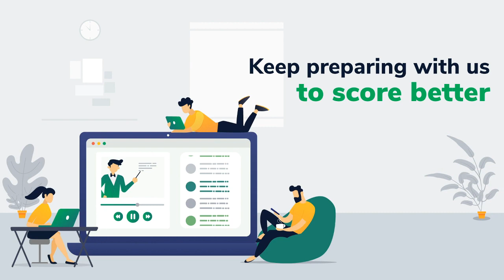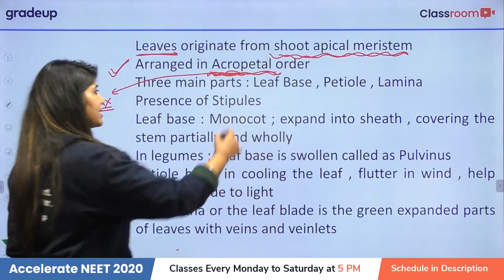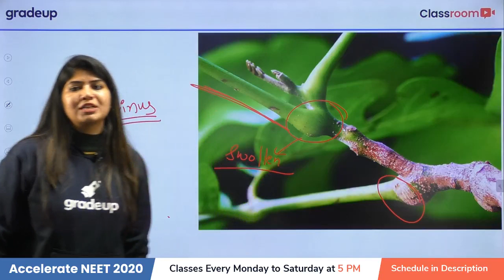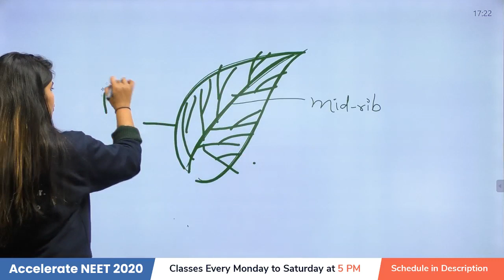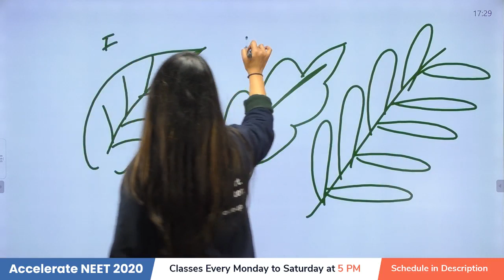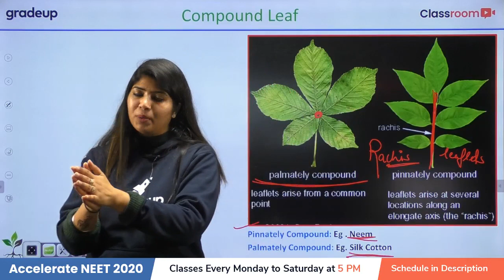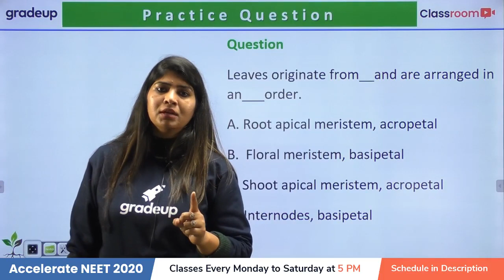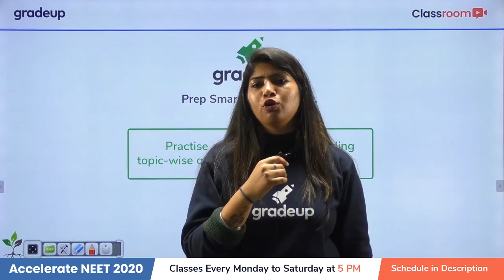Morphology in Flowering Plants | Part 3 | Botany | Class 125 | Gradeup NEET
NEET 2020 - Watch the  live class on Morphology in flowering plants  for NEET 2020 Preparation by Beena Ma'am. Today is the 3rd class of Morphology in flowering plants. Practice questions on Morphology in flowering plants for NEET 2020 Exam. These classes will help you to level up your preparation for NEET 2020.

To Accelerate your preparation we have launched a YouTube series ""Accelerate NEET 2020"" of Important Chapters from NEET 2020 point of view. In this series, we will teach you important chapters of PCB for the NEET 2020 preparation. Join us from Monday to Saturday at 5 PM.⌚🥇🎯

👉🏼Check our detailed article on Last 6 Months Preparation Tips for NEET 2020

,mbbs doctor,aiims exam,aiims delhi,afmc,afmc exam,Aiims,Jipmer